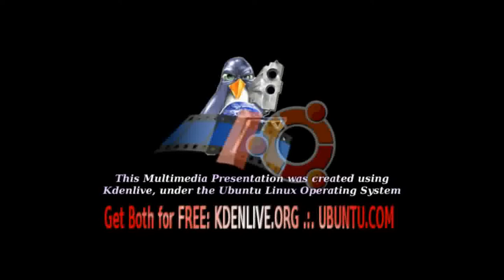Pondscape.us - 2010 - Crazy Pussy All Over Me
Meet Pumpkin Kitty. This cat is insane! :D